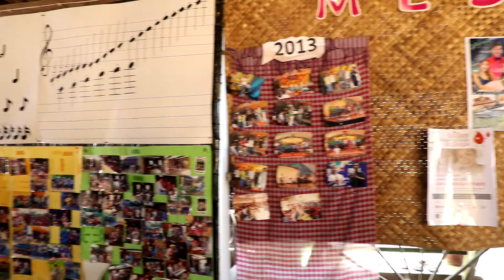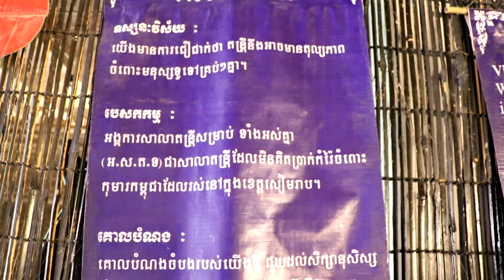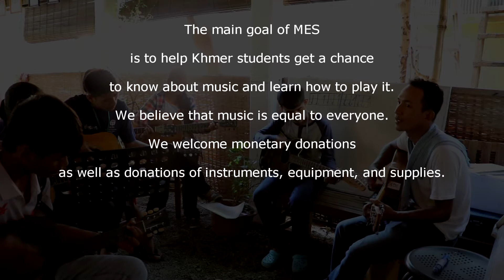Music for Everyone School in Siem Reap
We welcome monetary donations as well as donations of instruments, equipment, and supplies. MES is always in need of your donations, they help to empower local people learning to help themselves. The value of each contribution increases many times when in the hands of those in need. We are able to reach out and help our students to realize their interests and dreams.
Sending a gift of new or used musical instruments, computers, and DVD players.
We have updated and expanded our list.
We now welcome other instruments, to make our school more interactive and to give students the chance to experience what they have never had before.
Send a link to our blog or email to those you know who might be interested in our work. Your introductions are greatly appreciated.